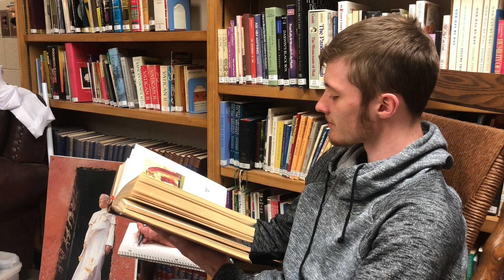Meet Saint Cecilia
Come on a journey to heaven to meet the patron saint of music!